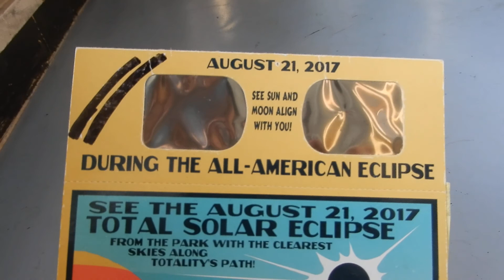太陽の動きと影 砂時計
太陽は東から西へ動くため影が動いて行くのがわかります。砂時計で時間を測ってみましたが雲に太陽が少し隠れてしまったりしました。